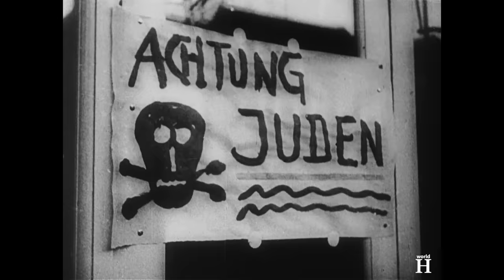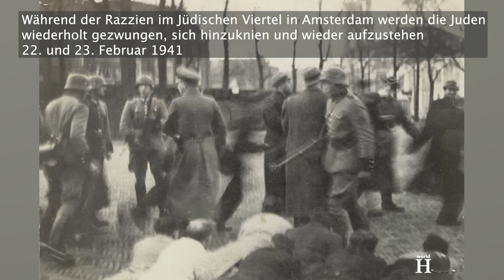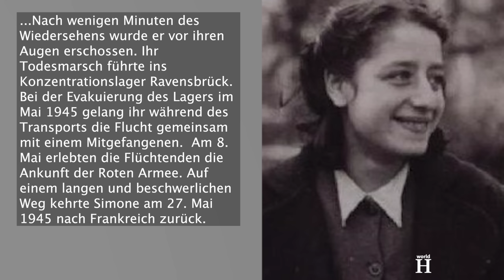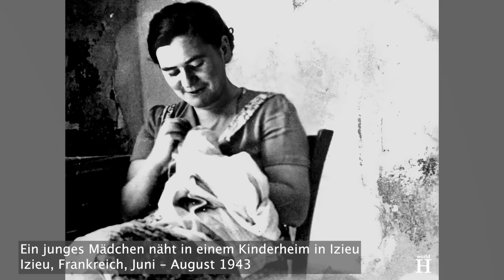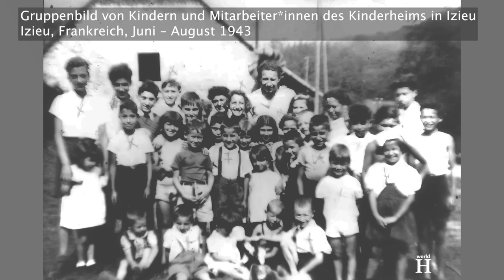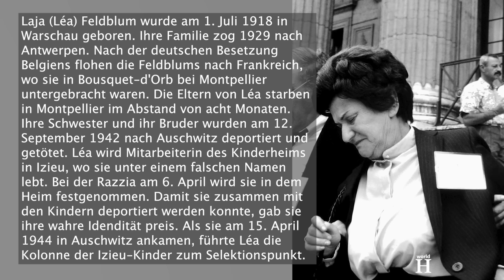Die Verbrechen Klaus Barbies – Der sadistische Nazi-Offizier und “Schlächter von Lyon”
Barbie verließ Lyon im August 1944, nur einen Monat vor der Befreiung der Stadt durch die US-Armee. Er schlug sich nach Deutschland durch, wo er bis zum Ende des Krieges an den Kämpfen teilnahm. Nach dem Krieg erhob die französische Regierung Anklage gegen Barbie, und sein Name wurde auf den Listen der gesuchten Kriegsverbrecher veröffentlicht. Obwohl Barbie mindestens zweimal in Gewahrsam genommen wurde, wurde er nicht erkannt.
1946 lebte Barbie unter falschem Namen in Marburg und arbeitete mit einer organisierten Gruppe von Nazis an der Bildung einer neuen deutschen Regierung. 1947 wurde Barbie von einem Offizier der US-Spionageabwehr, des Counter-Intelligence Corps (CIC), aufgespürt, doch anstatt ihn zu verhaften, rekrutierte der Offizier den gesuchten Kriegsverbrecher als Informanten. Zwischen 1947 und 1951 versorgte Barbie die amerikanischen Dienststellen mit Informationen über den französischen Geheimdienst sowie über sowjetische und antikommunistische Aktivitäten in der amerikanischen Besatzungszone in Deutschland.
Als die französische Regierung 1949 von den amerikanischen Behörden die Auslieferung von Barbie verlangte, war öffentlich bekannt, dass Barbie unter falscher Identität frei in der amerikanischen Zone lebte. Als die französischen Forderungen nach Auslieferung immer drängender wurden, verhalf der CIC Barbie dazu, mit seiner Familie über die "Rattenlinie" nach Südamerika zu entkommen, da der CIC befürchtete, dass Barbie zu viel über seine Geheimdienstoperationen wusste.
Unter dem Namen Klaus Altmann ließ sich Barbie mit seiner Familie in La Paz, Bolivien, nieder. Während die französische Regierung Barbie in Abwesenheit vor Gericht stellte und ihn zum Tode verurteilte, etablierte sich Barbie als prominenter Geschäftsmann in La Paz. Mit engen Verbindungen zur bolivianischen Regierungspartei war Barbie nicht nur in der Schifffahrt, sondern auch im Waffenhandel tätig. Im Laufe der nächsten zwanzig Jahre erhielt er die bolivianische Staatsbürgerschaft und einen Diplomatenpass, der es ihm ermöglichte, ungehindert nach Europa und in die Vereinigten Staaten zu reisen.
Doch 1971 wurde er von den "Nazi-Jägern" Serge und Beate Klarsfeld in Peru aufgespürt, wo er damals lebte. 1972 starteten die Klarsfelds eine öffentliche Kampagne, um Barbie nach Frankreich zurückzubringen, wo er wegen Kriegsverbrechen vor Gericht gestellt werden sollte. Barbie kehrte nach Bolivien zurück, wo seine Verbindungen zum bolivianischen Militär Schutz vor Auslieferung boten. Nach einem Regierungswechsel und der Rückkehr zu einer demokratischen Regierung nahm die bolivianische Polizei Barbie unter dem Vorwurf der Steuerhinterziehung am 19. Januar 1983 fest. Zwei Wochen später wurde Barbie an Frankreich ausgeliefert und vor Gericht gestellt.
Zurück in Lyon wurde Barbie wegen der Deportation der Kinder von Izieu, der Deportationen nach Auschwitz und Ravensbrück im August 1944 und anderer Verbrechen gegen die Menschlichkeit angeklagt. Umstritten ist, dass Barbie für die Verhaftung und Folterung von Jean Moulin nicht angeklagt wurde. Zu den Zeugen, die gegen Barbie aussagten, gehörten die 80-jährige Sabine Zlatin, Gründerin des Kinderheims in Izieu, und ihre Mitbetreuerin, die 69jährige Lea Feldblum, die einzige Überlebende der aus dem Heim Deportierten.
Der Prozess gegen Barbie war ein großes öffentliches Ereignis, das in Frankreich eine intensive öffentliche Debatte über den Krieg, die französische Résistance und den Holocaust auslöste. Während seines Prozesses sagte Barbie: "Wenn ich vor dem Thron Gottes stehe, werde ich als unschuldig beurteilt."
Am Ende des Prozesses im Jahr 1987 wurde Barbie für schuldig befunden und zu einer lebenslangen Haftstrafe verurteilt. Trotz seiner Verurteilung blieb Barbie ein reueloser und hingebungsvoller Nazi, der erklärte: " Ich bin stolz darauf, der Kommandant der besten Einheit des Dritten Reiches gewesen zu sein... Wenn ich tausendmal wiedergeboren würde, würde ich tausendmal dasselbe wieder tun.“
Klaus Barbie war 77 Jahre alt, als er 1991 in französischer Haft an Krebs verstarb.